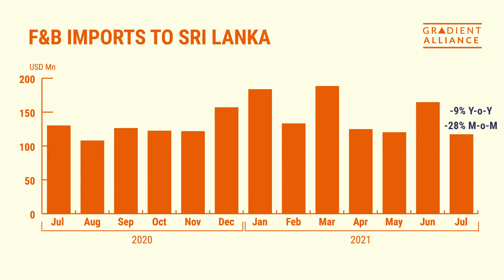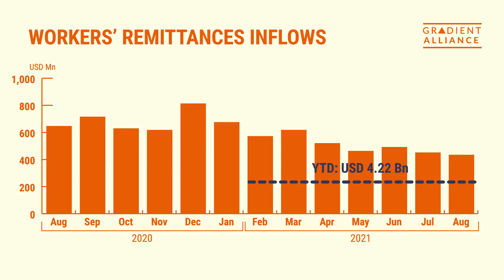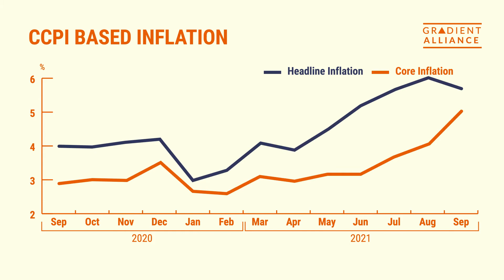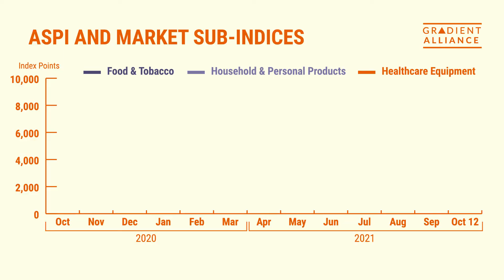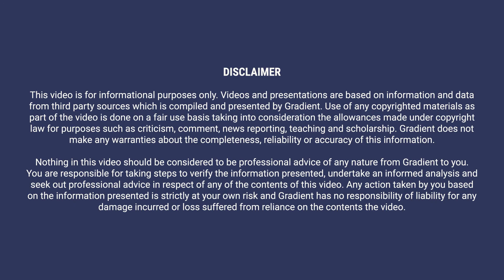FMCG Weekly News Roundup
Our FMCG weekly news recap gives you a roundup of  the key macro-related, sector-related and company news (activities, promotions, launches).

Main highlights of the week::
00:00 Headlines
00:57 Organic fertiliser imports from China halted following bacteria detection

01:16 MRP removed on several items
01:38 Food and beverage imports reach USD 117.9 million in July
02:18 Consumer confidence and business sentiment go in opposite directions
03:21 Workers’ remittances continue to slow
04:04 other headlines
05:15 Market Updates - Sub index performance
 at the ASPI
05:19 Product launches, Promotions and Launches

Roshaan